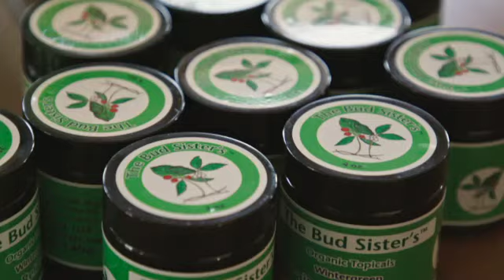Lady Buds Movie Trailers 2021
Lady Buds
In Theatres November 26th, 2021
From a Latinx LGBTQ activist to a Black Catholic school principal, six small businesswomen hit California's newly legal cannabis trade. But as aggressive regulations bogart the market, can they each keep their green American dream alight?
Welcome!
Craxi Nitrogen channel is your destination for all new movie trailers + film clips from the biggest and greatest movies out there!
We have all the latest official trailers, tv-series clips & new trailer compilation just for you. In highest quality — we’ve got them all.
Resolutions are:
1080p (1920×1080 px; also known as Full HD or FHD and BT.709)
2K (2048×1080 px)
4K (3840 × 2160 px; also known as Ultra HD and UHD)
In addition, we create original content like movie news, mashups, reviews, and contest, so you’ll always be up to date on the really good movie trailers!
movie trailers provided by the movie studios & local PR contacts!